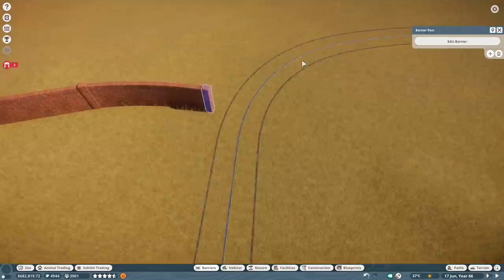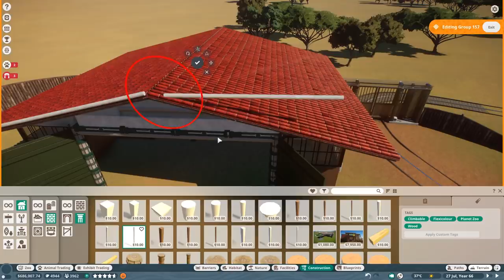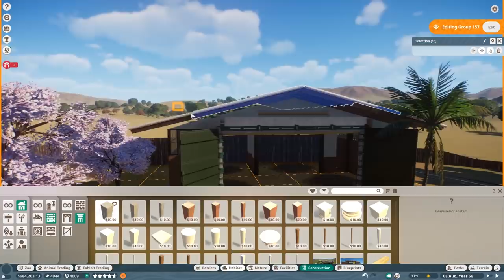Indian Elephant Habitat - Planet Zoo Speedbuild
I missed out on the Indian Elephant in the Behind Closed Doors at Gamescom, I didn´t pay too much attention to it in the Beta, but in the end I made a habitat and this animal became my new favorite

In todays video we build our first bigger mixed habitat which is actually a little canyon that uses a river in the middle as visual centerpiece and houses Elephants, Zebras, Giraffes and Gemsbok

Specs:

i7 8770k
RTX 2080Ti
16GB DDR4

African River Underwater Viewing Gallery - Planet Zoo Speedbuild